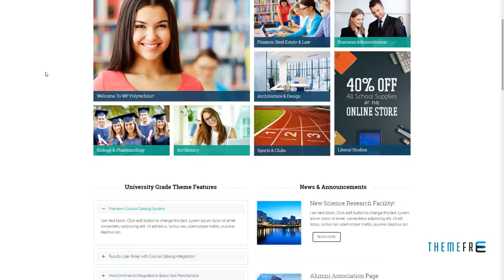Polytechnic Powerful Education, Courses and Events Kent Wapasha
Columns 4+

 Layout Responsive

 Tags catalog, classes, college, course management, courses, customizable, education, events calendar, faculty, school, skeleton, university